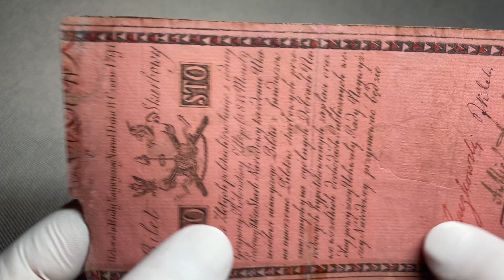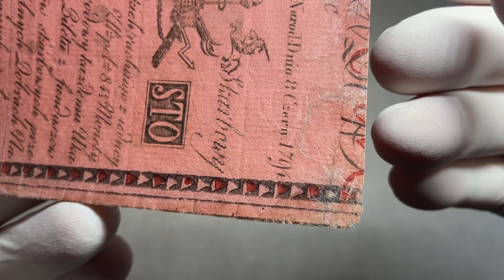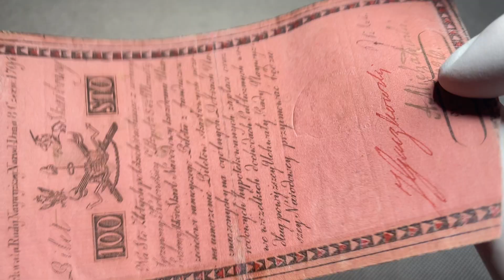100 złotych 1794 - C - [J HONIG & Z]OONEN